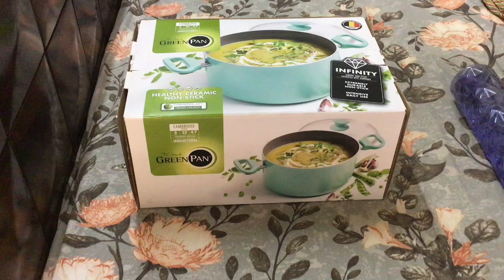Non Stick Kadhai Review || Silicone Spatula set Review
GreenPan Cambridge Healthy Ceramic Nonstick Induction Aluminum Casserole 22cm/4.7 L - Turquoise

Baskety Silicone Spatula Set | 4 Versatile Tools Cooking, Baking and Mixing Non-Stick & Heat Resistant | Strong Stainless Steel Core Kitchen Utensils (Red) :